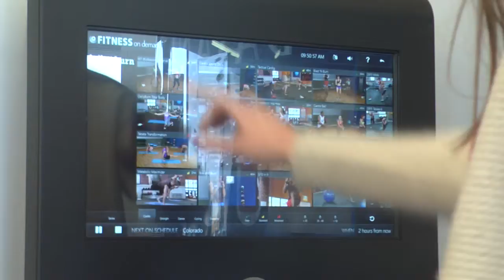In The Hoop 2015: Episode 11